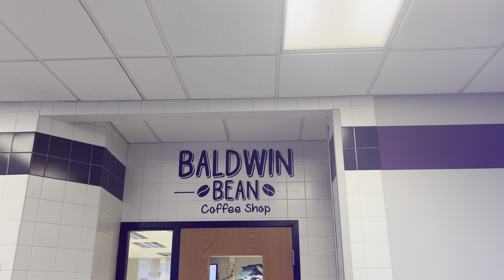The Baldwin Bean reopens